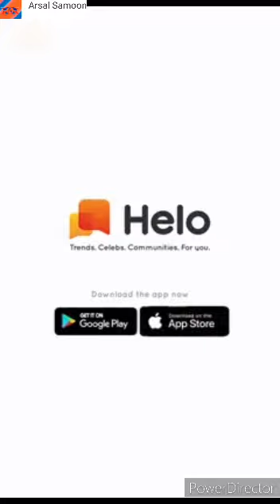MOM V/S FAMILY | MOM'ES LOVE 2020 | چلو اب سارا کام ختم ہوا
Think Small to Achieve Big Success
Hi Friends,
Thank To View My YouTube Chennal,

This is my new chennel for LOGO DESIGN & every type of Video's

Amazing Future for you.

Fun, Game's, Song's, Teleflim, News, Logo Design, Video Clips, Beauty tip's, & Tric's, Information,

YOUR QUARIES

Such As Criticism, Comment, Nes Reporting, Teaching,